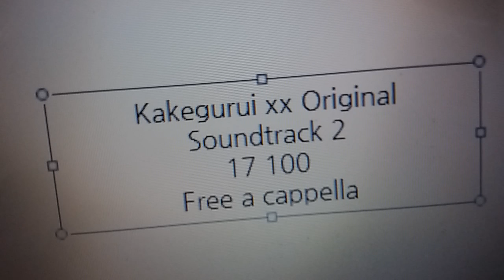賭ケグルイ×× オリジナルサウンドトラック2 - 百合ノ華 - TECHNOBOYS PULCRAFT GREEN-FUND Free a cappella フリーアカペラ